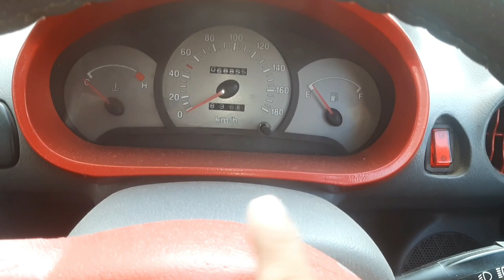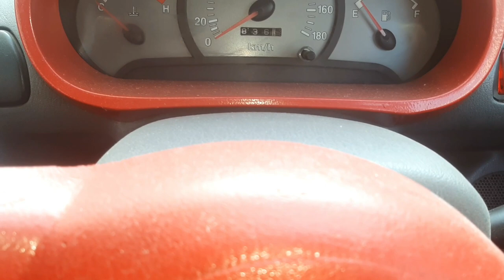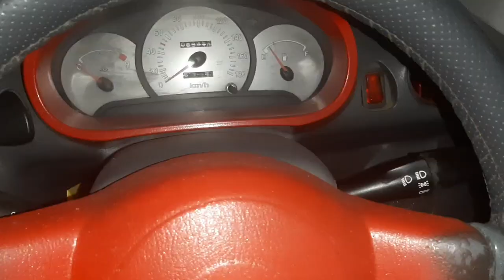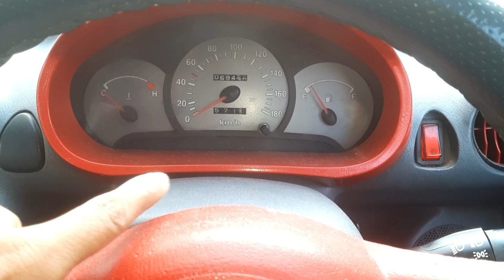Headlight Dipper Not Working Santro | Santro Low Beam Not Working How to Repair | saleem ki gali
Hello dosto iss video main mai aapko bataunga car ki headlight dipper kaam nahi kare to usse kaise thik kare

Santro headlight dipper not working
Santro low beam not working
Santro headlight not working
Headlight beam not working
Car headlight replacement
Car headlight bulb change
Headlight high beam not working
Santro high beam not working
How to repair headlight dipper problem headlight dipper switch not working santro
Headlight dipper switch not working how to repair
Headlight upper dipper problem solved santro xing
Car headlight upper dipper problem
Combination headlight switch repair santro
Headlight combination switch repair
Headlight combination switch replacement
Headlight Combination switch remove santro
Headlight combination switch change santro
Santro xing DIY video
Santro electrical repair DIY
DIY video
Hyundai santro xing
Car modification
Modified car
All types car modification

Mujhse baat karne ke liye aur apni car ki problem ko share karne ke liye mujhe Instagram pe follow kare

Saleemkigali